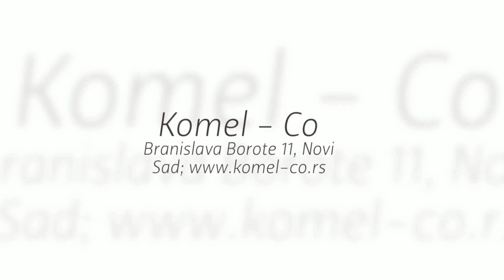Alarmni i protivpožarni sistemi, interfoni i video nadzor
Komel Co Vam nudi sistem zaštite koji može imati upotrebu kako u privatnom, tako i u poslovnom objektu. Nudimo Vam ugradnju i prodaju sledećih sistema: prodaja alarmnih sistema za objekte, automatska dojava požara, prodaja video nadzora, prodaja audio interfona i prodaja video interfona.